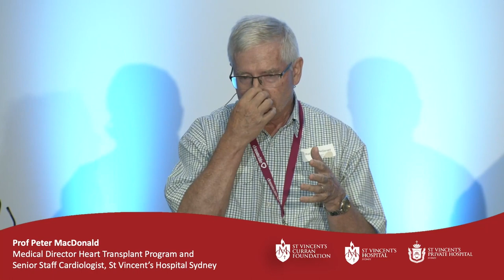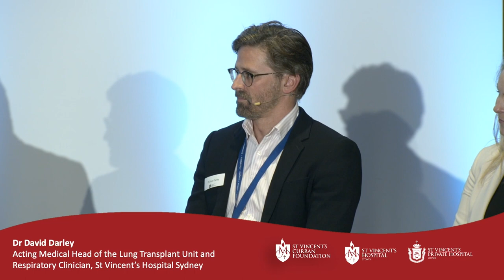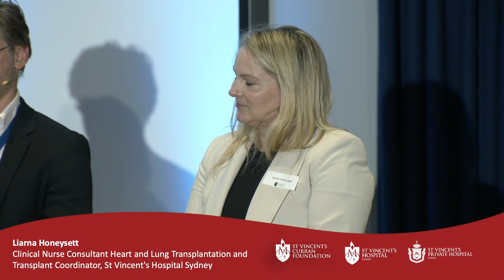INSIDE ST VINCENT'S - Supporting 40 years of Heart Lung Innovation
Watch our panel of cardiothoracic experts discuss the 40th anniversary of the first successful Heart Transplant in Australia and the programs and achievements it continues to inspire.
Moderated by Jacinta Tynan, our panel includes:
- Prof Peter Macdonald AM, Medical Director Heart Transplant Program and Senior Staff Cardiologist, St Vincent’s Hospital Sydney.
- Dr Paul Jansz, Director of Cardiothoracic Surgery and Heart and Lung Transplant Surgery, St Vincent’s Hospital Sydney.
- Dr David Darley, Acting Medical Head of the Lung Transplant Unit and Respiratory Clinician, St Vincent’s Hospital Sydney.
- Liarna Honeysett, Clinical Nurse Consultant, Heart and Lung Transplantation and Transplant Coordinator, St Vincent's Hospital Sydney.